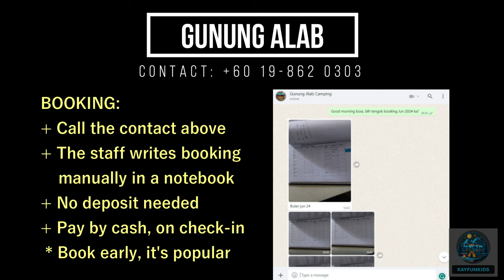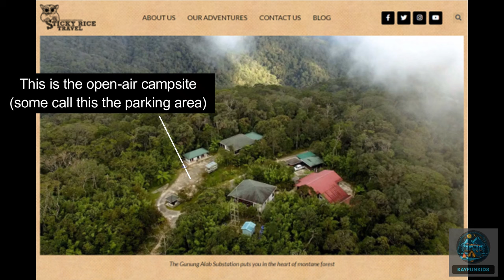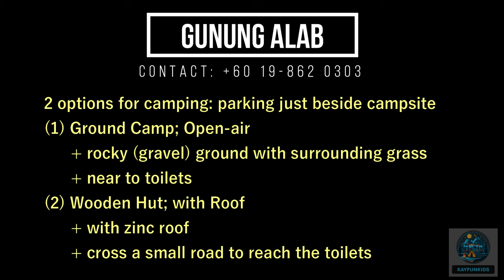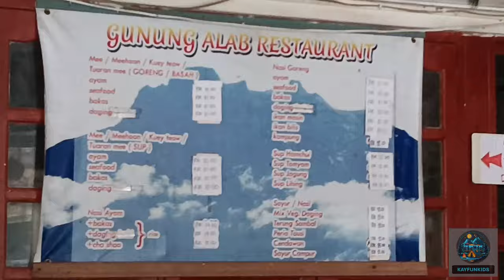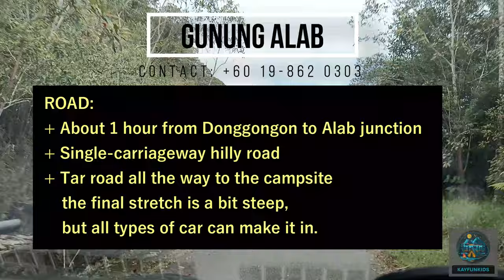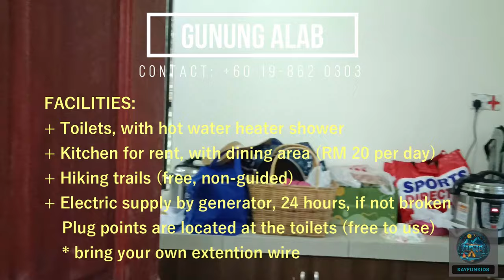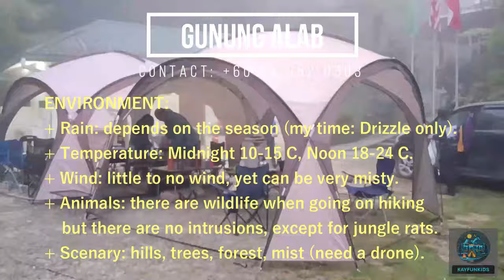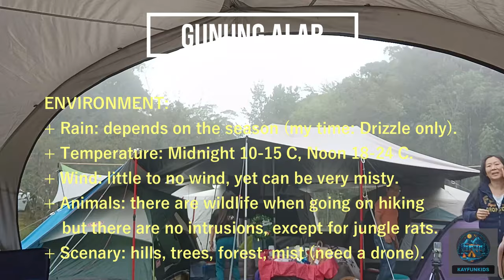【Gunung Alab Substation】10°C COLD Campsite, Sabah Camping Malaysia | CAMPSITE REVIEW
Gunung Alab Substation is a serene and peaceful location situated on the Crocker Range. Nestled within the forest, it offers a tranquil retreat for campers who are seeking to connect with nature and experience the beauty of the surroundings. The presence of lush greenery and the quiet ambiance make it an ideal destination for those who appreciate the serenity of the outdoors.

Chapters:
00:00 Intro
0:06 Basic Info
1:58 Camping Ground (2 options)
5:18 The road to the campsite
8:00 Facilities
11:25 Environment & Scenery

Camping Gears:
1) White Tent with Black Gel Coating (recommend size L)